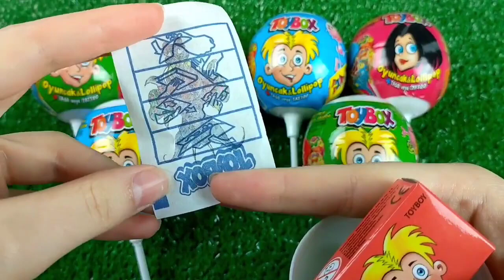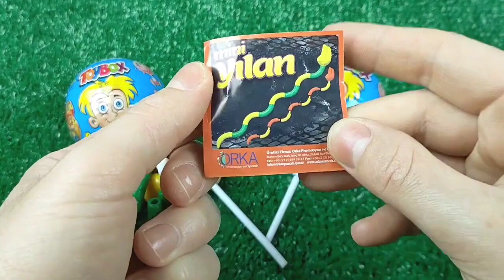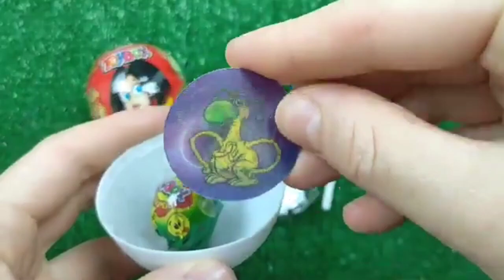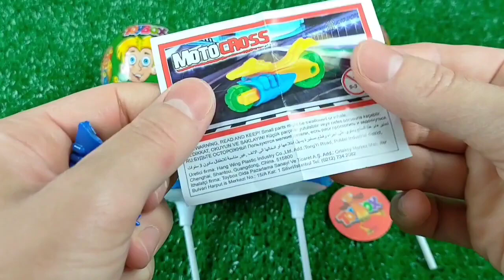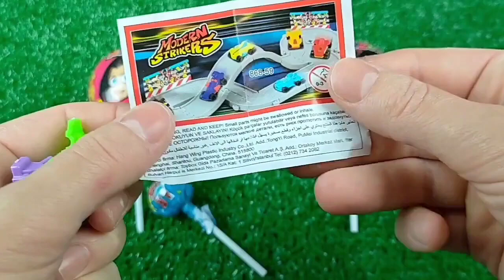ASMR BLACK Candy ENOKI MUSHROOMS BABY OCTOPUS TRUFFLE BLACK BEAN NOODLES 짜장불닭팽이버섯 트러플짜파게티 먹 MUKBANG